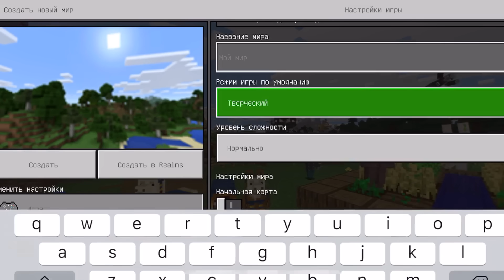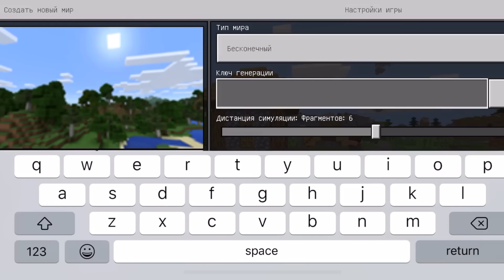ЭТО ЛУЧШИЙ СИД ЧТОБЫ ПРОЙТИ МАЙНКРАФТ ПЕ | Компот Minecraft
►Всем привет! Сегодня я покажу вам топ 5 сидов чтобы пройти майнкрафт пе. Это лучший сид для выживание в minecraft pe. Майнкрафт на телефон! Смотри это видео про майн покет эдишн до самого конца!

►СИДЫ
» -27149278
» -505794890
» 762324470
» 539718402